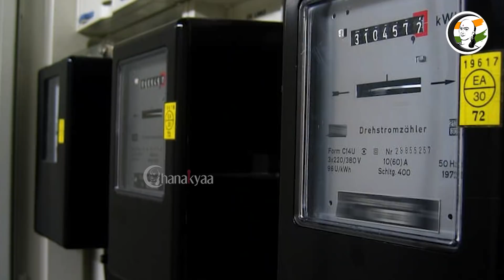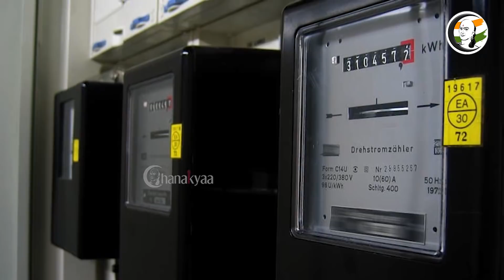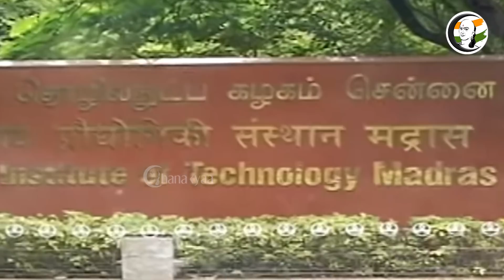குறுஞ்செய்தி | 07/05/2022 | Morning News | Stalin | DMK | BJP | Congress | Students | DMK 1 Year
சாணக்யா!